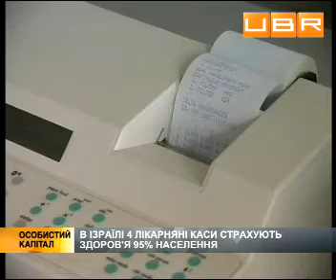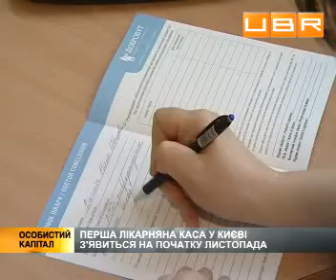Больничные кассы вылечат массы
ubr.ua - украинский бизнес ресурс :
Больничные кассы в немецкой модели выполняют функции страховых медицинских фондов. Их в основном формируют взносы работников и работодателей. Во Франции кассы действуют по принципу иерархии. А в Израиле система медицинской помощи организуется вообще без участия государства.
Комментируют:
Александр Попов, первый заместитель главы КГГА
Раиса Моисеенко, начальник главного управления здравоохранения Киева
Валентин Парий, глава Ассоциации работников больничный касс .